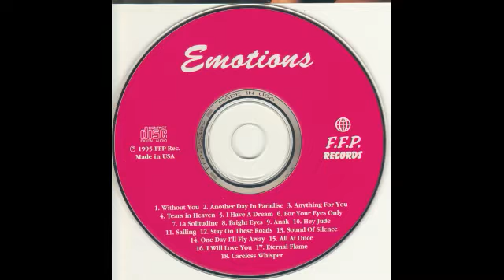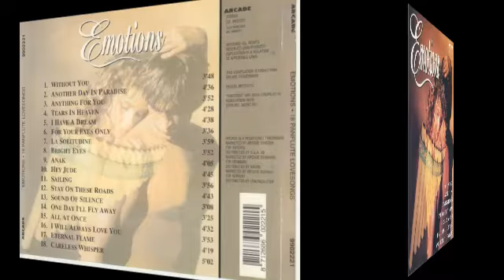Pan flute 18 Pan flute love songs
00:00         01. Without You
03:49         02. An other Day In Paradise
08:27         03. Anything For You
12:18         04. Tears In Heaven
16:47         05. I Have A Dream
21:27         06. For Your Eyes Only
25:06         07. La Solitudine (La Soledad)
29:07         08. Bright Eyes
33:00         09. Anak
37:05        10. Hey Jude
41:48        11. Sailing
45:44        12. Stay On These Roads
50:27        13. Sound Of Silence
53:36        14. One Day I'll Fly Away
57:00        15. All At Once
01:01:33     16. I Will Always Love You
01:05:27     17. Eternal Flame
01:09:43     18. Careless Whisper